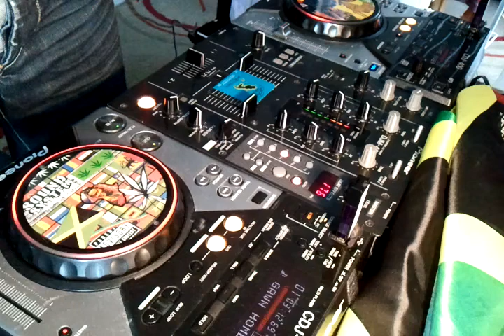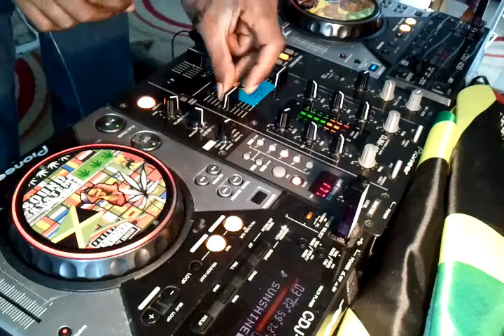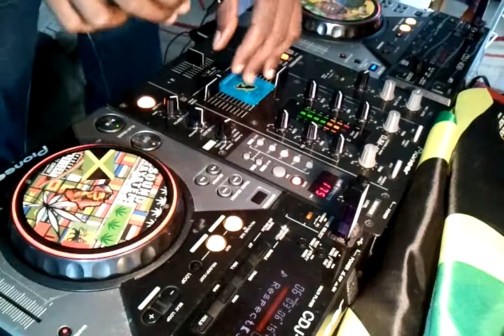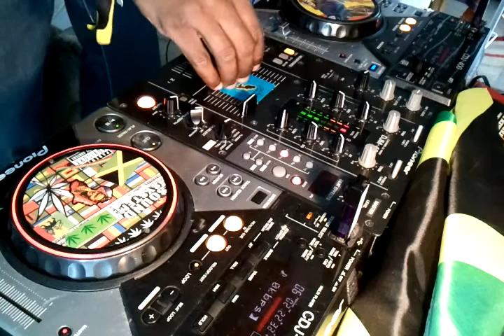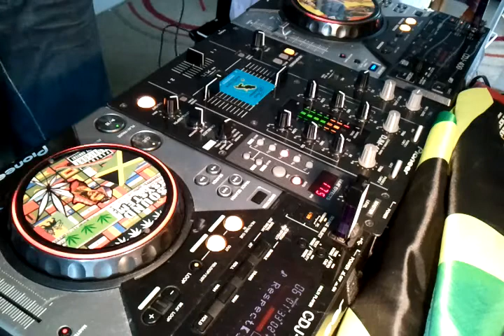Selekta Maki Major and Minor medley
come over viiiibz